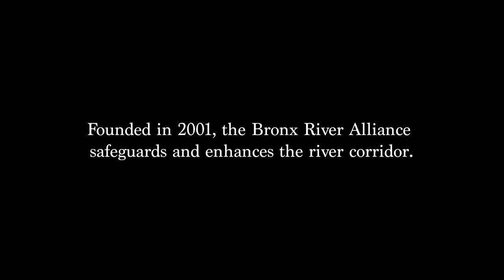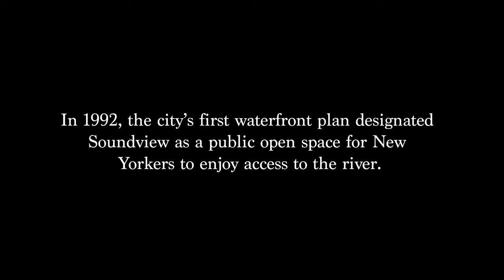Bronx River by Joyti Nath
Learn more about the Bronx River in this video curated by Joyti Nath and featuring our former Education Coordinator, Amelia Zaino.